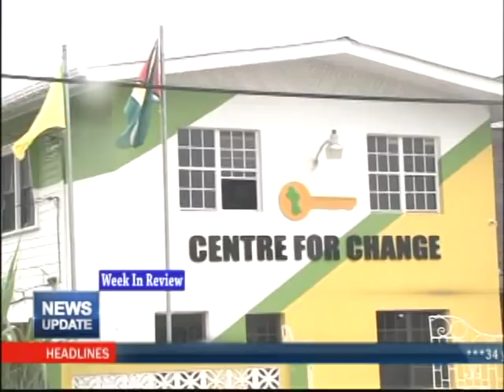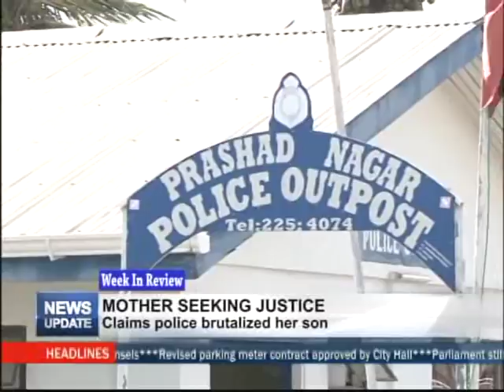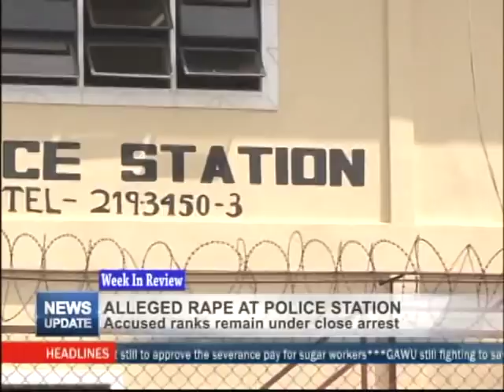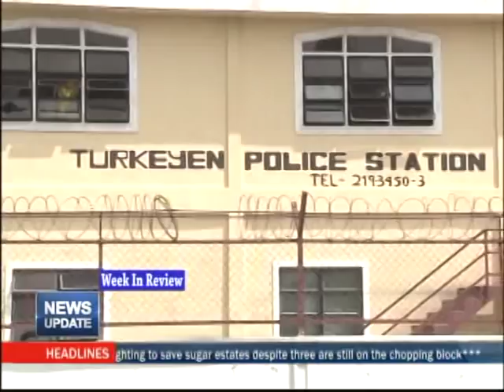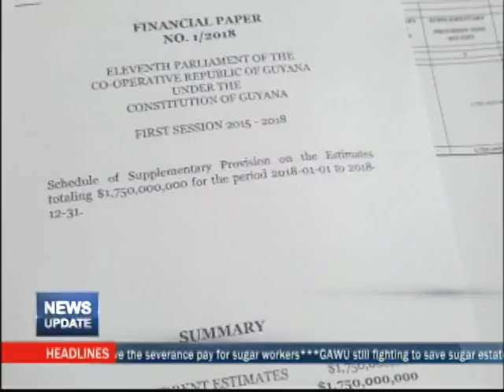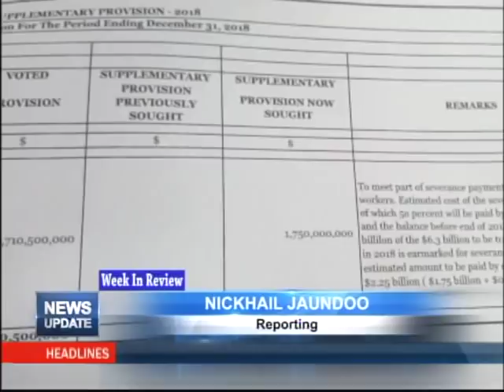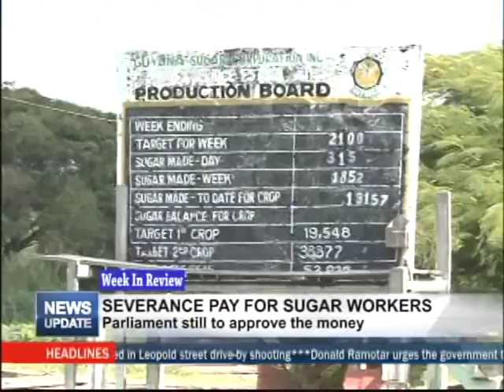Week In Review 21st January 2018